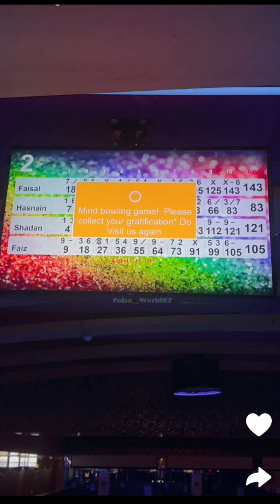Team07 Playing Indoor Game 🎳 Faisu Winner 🏆 Faisu At New Restaurant Launch Party 🤍